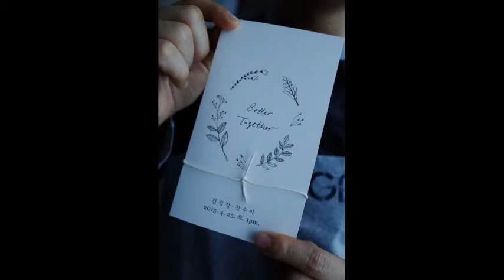Marry KJ SA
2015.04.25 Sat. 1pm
Yonsei Univ. Allen Hall